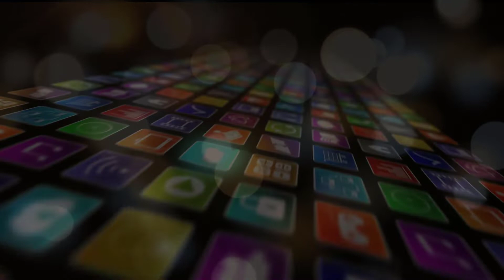233 - GUMIANÁLISIS #7: Gremlins 2 (NES)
Hola a todo el mundo, en esta sección mostraremos, comentaremos y jugaremos un poco a diferentes títulos que nos llegaron a la patata por cualquier motivo. Y hoy presentamos...
Gremlins 2: The New Batch para la NES.